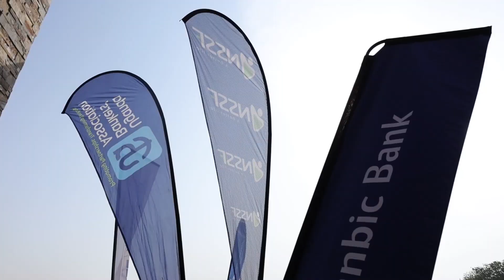Economic Mkutano 2023 Summary